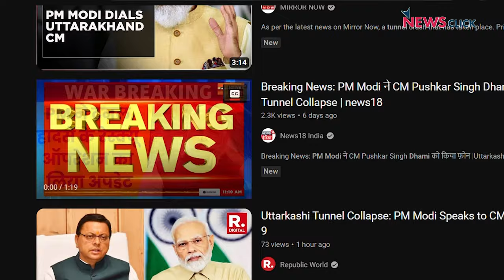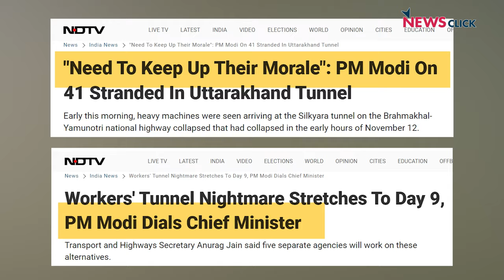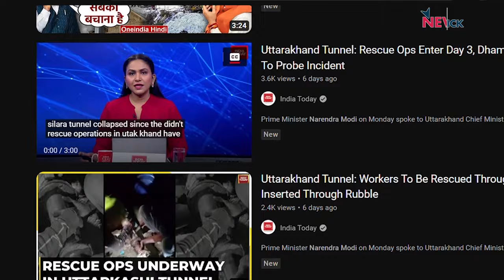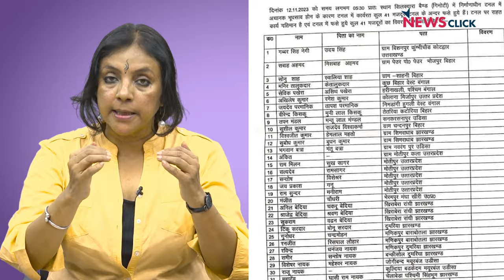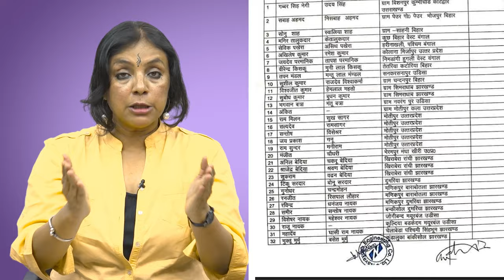TunnelTragedy: 41 भारतीयों की सुध आई Mr. PM को, राजस्थान में BJP की नफ़रत की बैटिंग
खोज ख़बर में पत्रकार भाषा सिंह ने सवाल उठाया कि क्यों उत्तराखंड में सुरंग में फंसे 41 भारतीयों की सुध 9 दिन बाद ली प्रधानमंत्री नरेंद्र मोदी ने। साथ ही चर्चा की कैसे राजस्थान में भाजपा खेल रही नफ़रती चुनावी कार्ड और क्यों वर्ल्ड कप मैच का हीरो बना @PyjamaMan